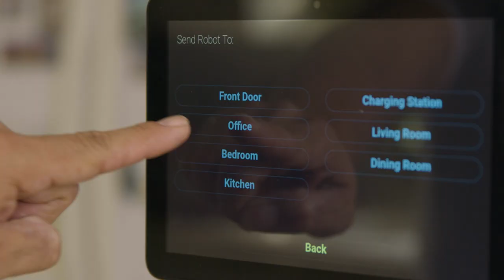Labrador® Retriever Quick Overview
The Labrador® Retriever is a new type of assistive robot designed to help individuals live more independently.  For the most up to date information, please

The Retriever functions as an extra pair of hands, helping individuals move large loads from place to place as well as bring critical items within reach. It is designed to lighten the load for millions of Americans who have chronic pain, injury or other health issues that impact their daily activities.

The opinions expressed by the pilot users in the video are their own. The robot is not intended as treatment for any health condition, and the Company makes no representation regarding its suitability for use by any individual or possible health outcomes. Individuals should consult with their care providers to discuss whether the Company’s products can be beneficial for their needs and seek guidance on appropriate usage.

Pre-production robot shown with a variety of 3rd party products.  Use of these products does not imply endorsement.

Labrador® is a registered trademark of Labrador Systems, Inc.